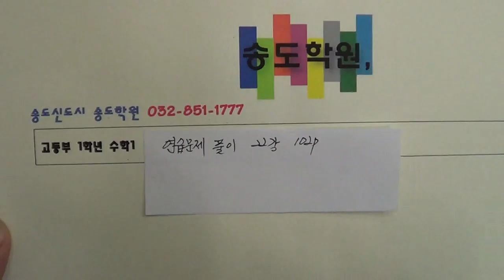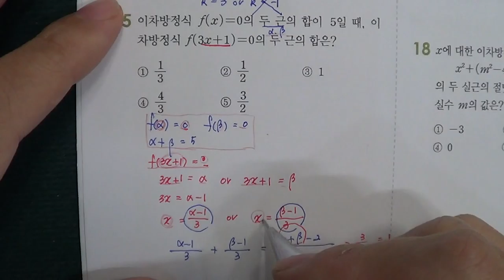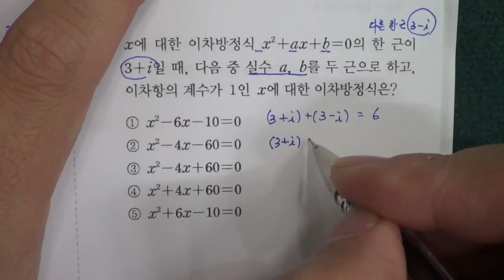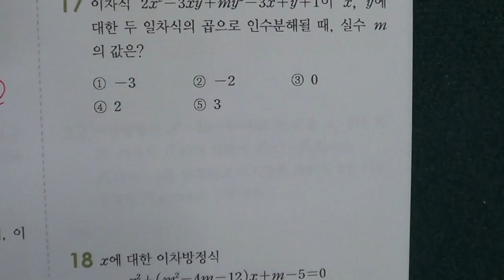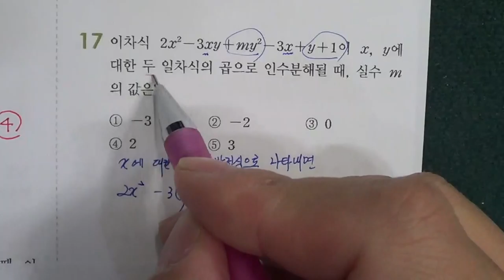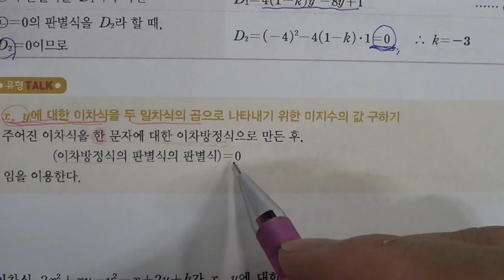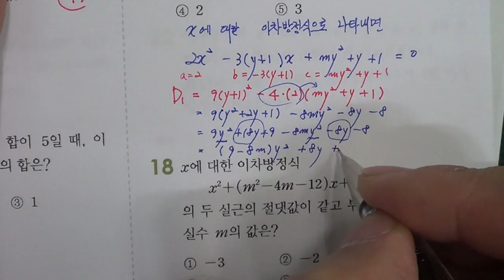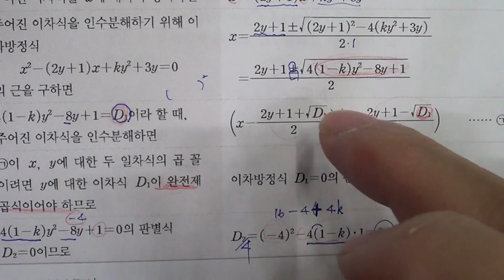★★1학기 중간고사★송도신도시 송도 학원 종합학원 신송중 박문중 신정중 해송중 먼우금초 신송초 송원초 송명초 명선초 신정초 해송초